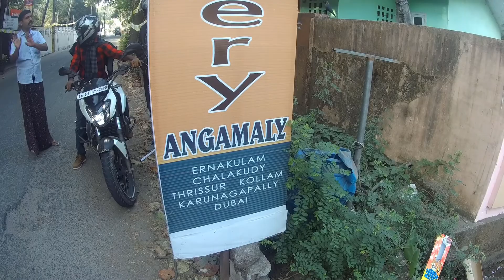Perumbavoor to Athirapilly waterfalls | Enroute Athirapilly | Kerala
This video runs through the places in Angamaly until it reaches the forest stretch  before Athirapilly.